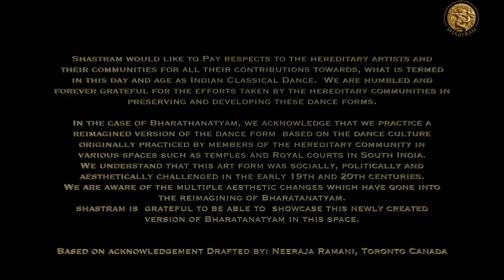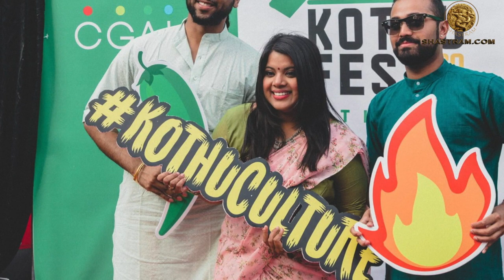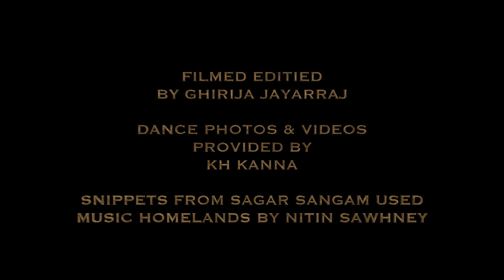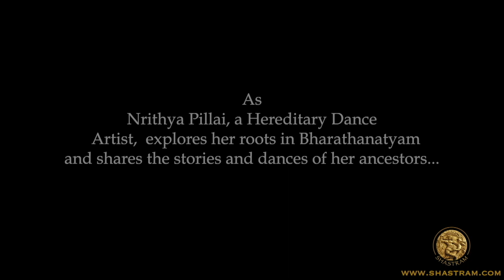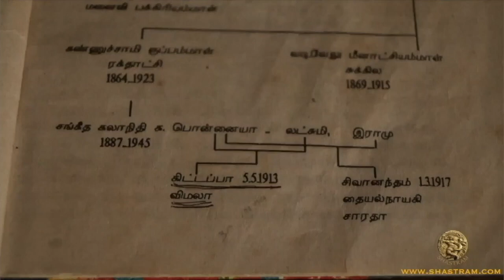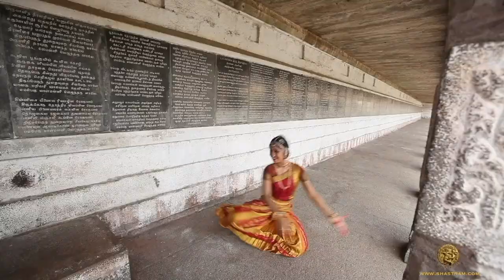Shastram TV Episode 27 The Journey Part 7 Bridging Worlds - KH Khanna - Bharathanatyam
KH Kanna continues sharing his journey through dance, finding his ground, exploring different dance styles.